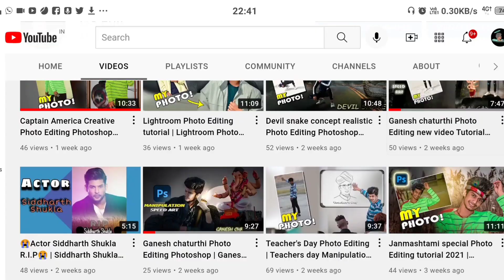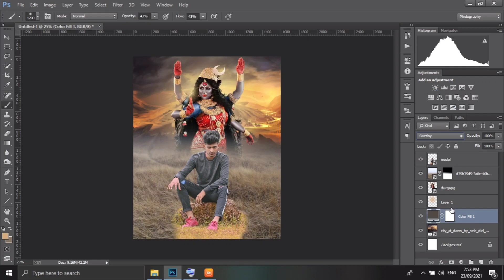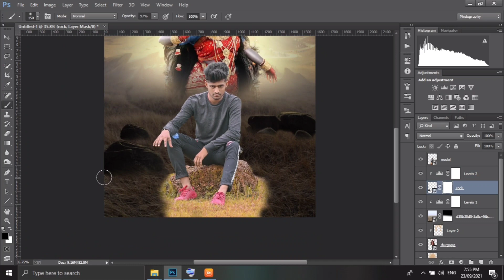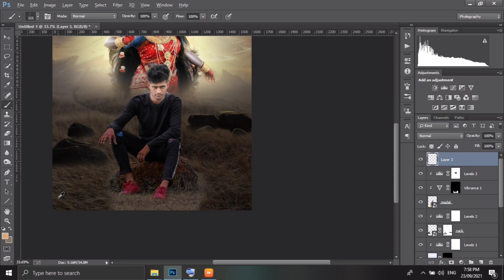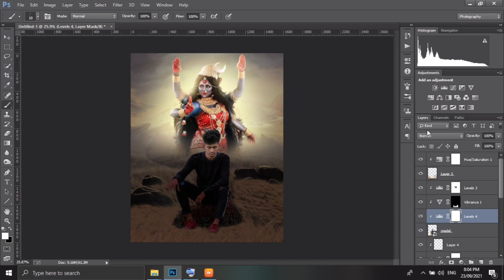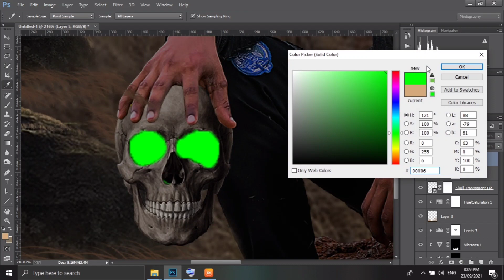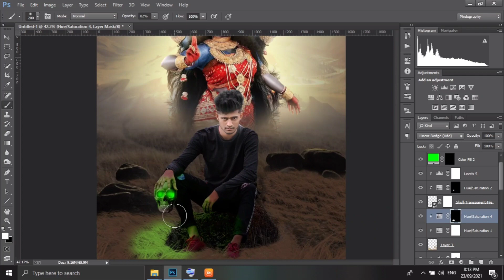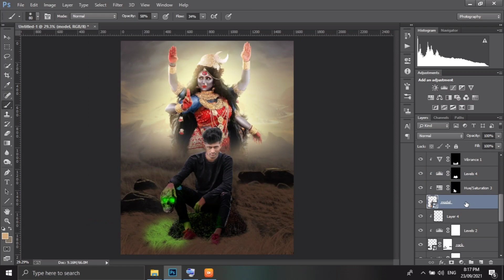Navratri Photo Editing Photoshop tutorial | Photo Manipulation - Durga pooja | GS Edit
1. Navratri special Photo Editing
2. Durga Pooja Photo Editing
3. Navratri creative Photo Editing
4. Navratri Photo Editing
5. photo manipulation - Navratri Photo Editing
6. Navratri photoshop tutorial
7. Navratri Photo Editing Photoshop

Gauravsharma"Gauravsharma"
GS Edit"GSedit

1. 𝗠𝗶 𝟭𝟭𝗫 𝟱𝗚 𝗖𝗼𝘀𝗺𝗶𝗰 𝗕𝗹𝗮𝗰𝗸 𝟲𝗚𝗕 𝗥𝗔𝗠 𝟭𝟮𝟴𝗚𝗕 𝗥𝗢𝗠 | 𝗦𝗗 𝟴𝟳𝟬
𝗗𝗶𝘀𝗽𝗹𝗮𝘆𝗠𝗮𝘁𝗲 𝗔+ 𝗿𝗮𝘁𝗲𝗱 𝗘𝟰 𝗔𝗠𝗢𝗟𝗘𝗗

2. 𝗠𝗶 𝟴𝟬 𝗰𝗺 (𝟯𝟮 𝗶𝗻𝗰𝗵𝗲𝘀) 𝗛𝗗 𝗥𝗲𝗮𝗱𝘆 𝗔𝗻𝗱𝗿𝗼𝗶𝗱 𝗦𝗺𝗮𝗿𝘁 𝗟𝗘𝗗 𝗧𝗩
𝟰𝗔 𝗣𝗥𝗢 | 𝗟𝟯𝟮𝗠𝟱-𝗔𝗟 (𝗕𝗹𝗮𝗰𝗸)
#𝟭 𝗕𝗲𝘀𝘁 𝗦𝗲𝗹𝗹𝗲𝗿 𝗶𝗻 𝗦𝗺𝗮𝗿𝘁 𝗧𝗲𝗹𝗲𝘃𝗶𝘀𝗶𝗼𝗻𝘀